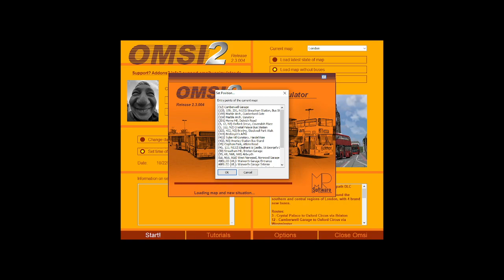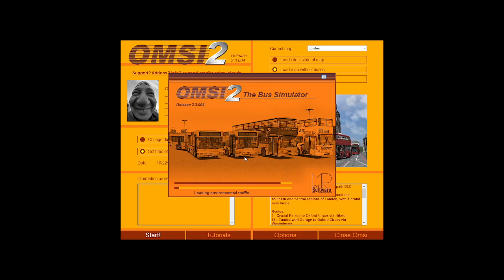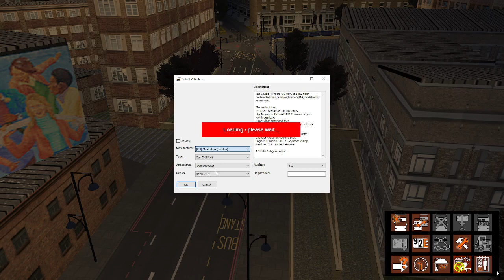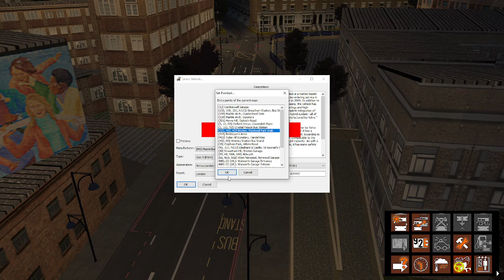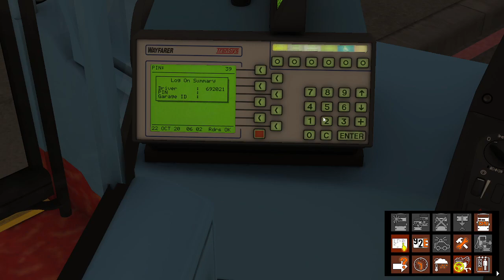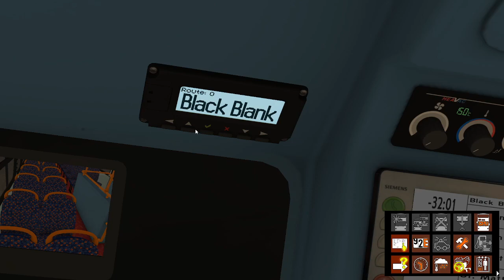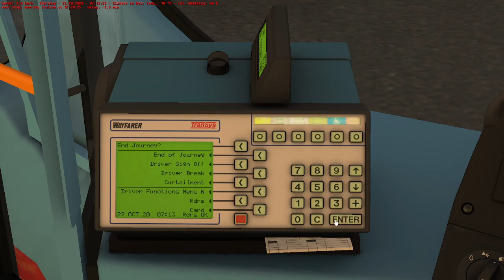Omsi 2 London route 432 to Anerley Station in a 2013 Volvo B5LH